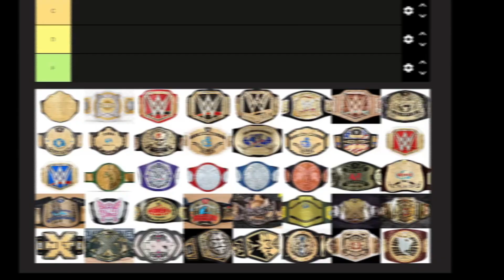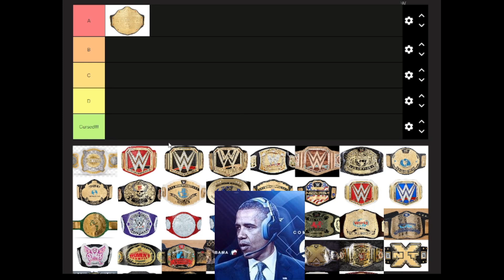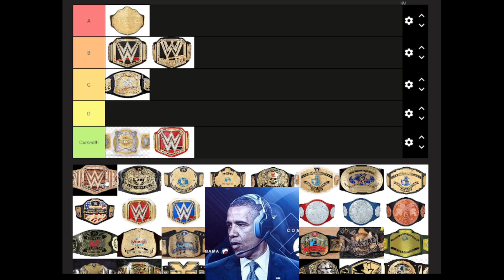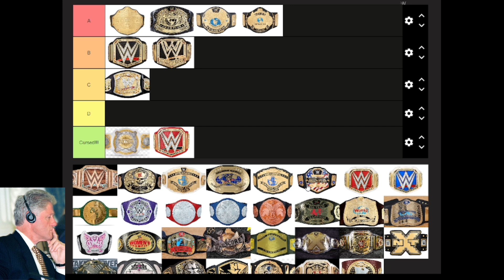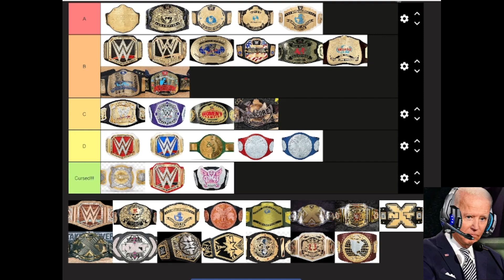US Presidents Rank WWE Titles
Barack, Joe and Bill decide to do a tier list together during Donald and George's 2K23 match. Given the rich history of the WWE, there is a lot of championships to go with that. Some amazing, some a complete waste of time. But what are the presidents opinions on them?